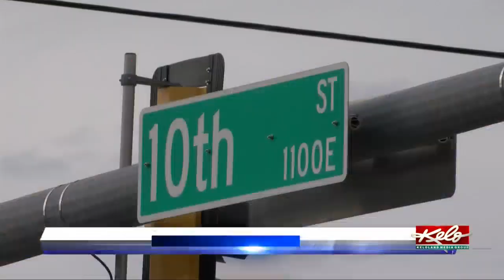Man charged in fatal Arrowhead Parkway crash appears in court